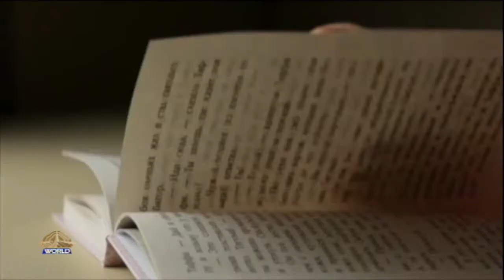WTM 10-09-24 | "INTERNATIONAL LITERACY DAY" | "SUICIDE PREVENTION AWARENESS DAY"